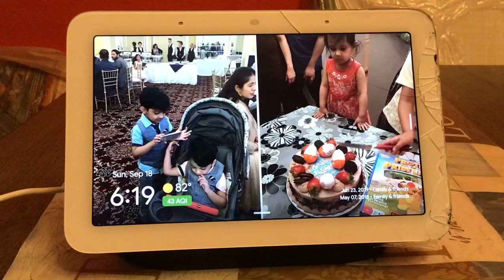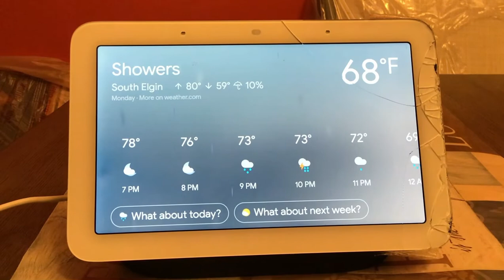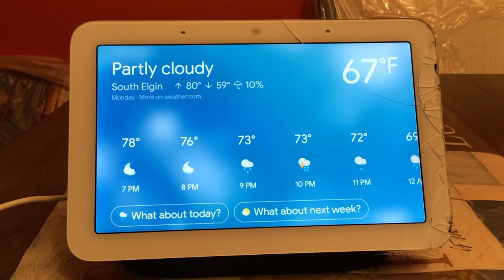Weather sounds:Sunny￼ rainy thunder and snowy￼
0:00 Intro
0:05 Weather At 9 Pm
0:08 Showers
0:22 Weather At 10 Pm
0:25 Heavy Thunderstorm
0:39 Weather At 11 Pm
0:42 Light Rain
0:56 Weather At 12 Am
0:59 Showers
1:08 Weather At 1 Am
1:12 Rain
1:21 Weather At 2 Am
1:24 Showers
1:33 Weather At 3 Am
1:37 Showers
1:38 What!
1:47 Weather At 4 Am
1:49 Partly Cloudy
1:57 Weather At 5 Am
2:00 Partly Cloudy
2:08 Weather At 6 Am
2:11 Partly Cloudy
2:12 Outro